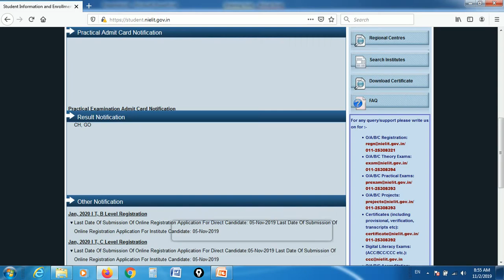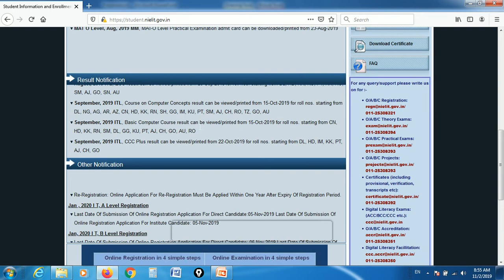CCC October रिजल्ट इस दिन आयेगा | देख लो आपका अक्टूबर रिजल्ट कब तक आयेगा | cccwifistudy